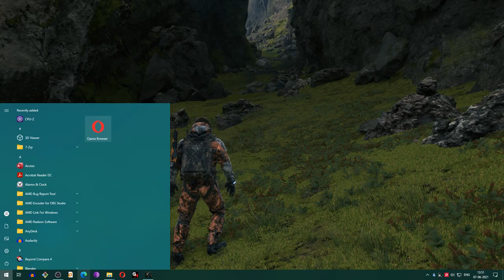Playing the weirdest game ever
Death Stranding.
It takes a while for you to understand what is going on in this game, until you realize what is going on, the death is all around you ;)